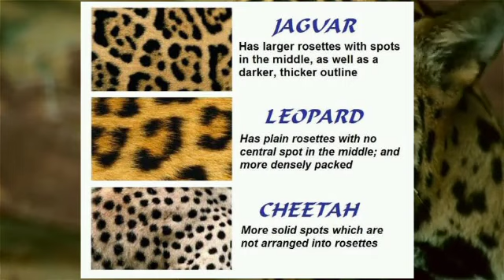List of Biggest Cats in The World | Family of Wild Cats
In this video we will know the top 7 biggest cats in the world and who among them is the strongest of them all

The term "big cat" is typically used to refer to any of the five living members of the genus Panthera, namely the lion, tiger, jaguar, leopard, and snow leopard, as well as the non-pantherine cheetah and cougar.Except for the latter three, these species are able to roar.

Despite enormous differences in size, various cat species are quite similar in both structure and behaviour, with the exception of the cheetah, which significantly stands out from the other big and small cats. All cats are carnivores and some are efficient apex predators. Their native ranges include the Americas, Africa, and Asia. The leopard's range also extends into European Russia.